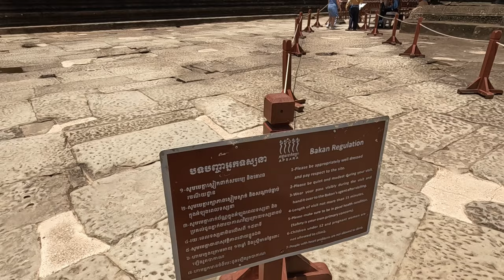Visiting ANGKOR WAT in CAMBODIA 2024 🇰🇭 (What's It Like Right Now?)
Angkor is one of the most important archaeological sites in South-East Asia. Stretching over some 400 km2, including forested area, Angkor Archaeological Park contains the magnificent remains of the different capitals of the Khmer Empire, from the 9th to the 15th century. They include the famous Temple of Angkor Wat and, at Angkor Thom, the Bayon Temple with its countless sculptural decorations. UNESCO has set up a wide-ranging programme to safeguard this symbolic site and its surroundings.

Please remember to hit the notification bell next to the subscribe button and select "ALL" so you will know when I have published a new video or when I am about to do a Premiere where I will be in the chat box ready to say hi and have a chat with you while the premiere video is playing. Gratitude to you as always, my friends